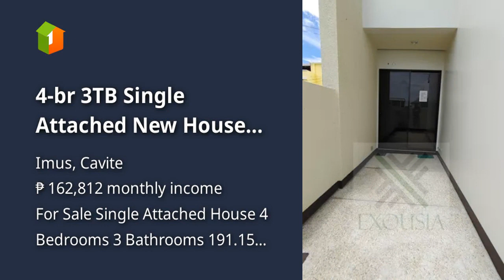4-br 3TB Single Attached New House For Sale in Anabu Imus Cavite RFO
4-br 3TB Single Attached New House For Sale in Anabu Imus Cavite RFO
House Type: Single Attached House
Number of Bedrooms: 4
Number of Bathrooms: 3
Floor Area in sqm: 191.15 sqm.
Lot Area in sqm: 150 sqm.
Number of Floors: 2
Number of Car Parking Spaces: 2